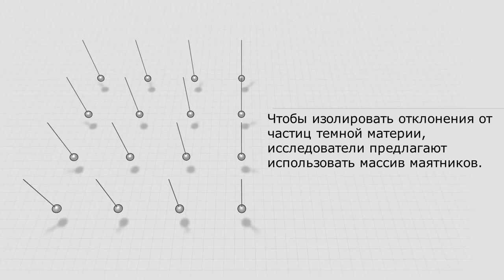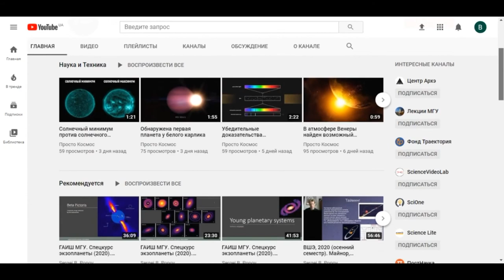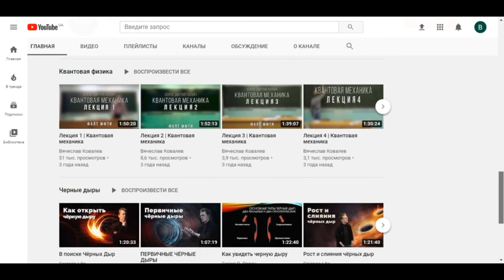Исследователи NIST предложили использовать маятники для обнаружения темной материи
Темная материя, скрытый материал нашей вселенной, как известно, трудно обнаружить.

В поисках прямых доказательств исследователи NIST предложили использовать трехмерный массив маятников в качестве датчиков силы, которые могут обнаруживать гравитационное влияние проходящих частиц темной материи.

Когда частица темной материи находится рядом с подвешенным маятником, маятник должен слегка отклоняться из-за притяжения обеих масс. Однако эта сила очень мала, и ее трудно изолировать от шума окружающей среды, который заставляет маятник двигаться. Чтобы лучше изолировать отклонения от проходящих частиц, исследователи NIST предлагают использовать массив маятников.

Шум окружающей среды влияет на каждый маятник индивидуально, заставляя их двигаться независимо. Однако частицы, проходящие через массив, будут вызывать коррелированные отклонения маятников. Поскольку эти движения коррелированы, их можно изолировать от фонового шума, показывая, сколько силы частица прикладывает к каждому маятнику, а также скорость и направление частицы.

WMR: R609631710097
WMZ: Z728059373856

(Старый ноутбук скоро умрет) При монтаже последнего фильма произошел отвал северного моста))